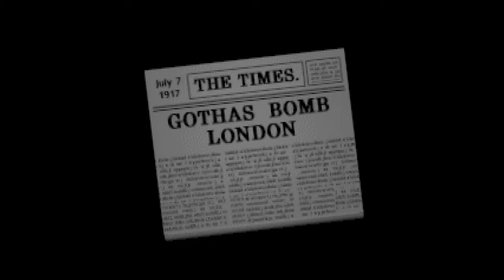Wings of Glory • Mission 10: Aerodrome Defense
Our aerodrome is under attack! Any reason to test fly the new SE5a is a good one I guess?

That top wing mounted Lewis gun is rather convenient in taking out the bombers from below, outside of the rear gunner coverage.